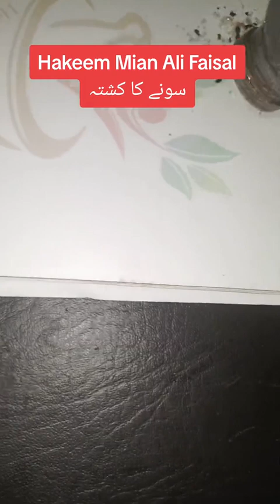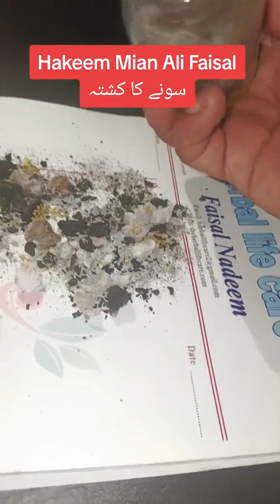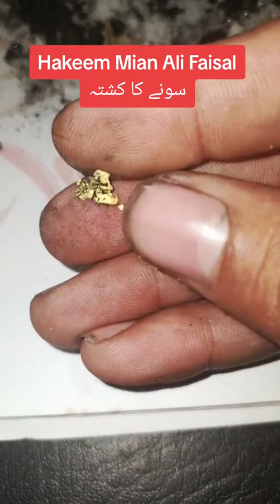sawarna bhasma | bhasma of Gold | Chandra bhasma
Gold ka Kushta banany ka tariqa
Kushta Sona banay ka trika
sone ka Kushta kia hai
Kushta Sona ka Faiday
 اللہ کے فضل و کرم سے کشتہ سونا بنانے کے ہم 350 گن جانتے ہیں جو مختلف مسائل میں کامیاب رزلٹس رکھتے ہیں یہ نا صرف مرض کو مستقل ختم کرتا ہے بلکہ دوبارا ہونے سے بھی روکتا ہے

کشتہ_سونا_حکیم میاں علی فیصل والا جسمانی تمام روگ کیلیے نہایت ہی فائدے مند ہے جسے ہر فرد کو استعمال کرنا چاہیے ہے ،
 hakeemalifaisal